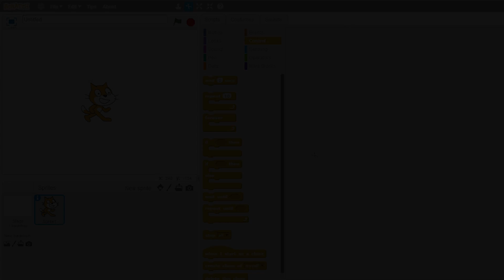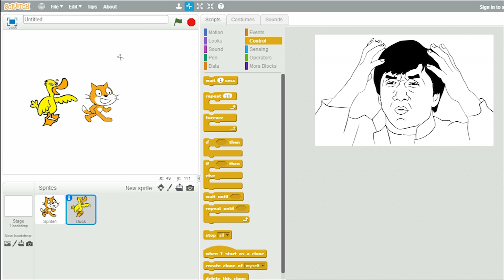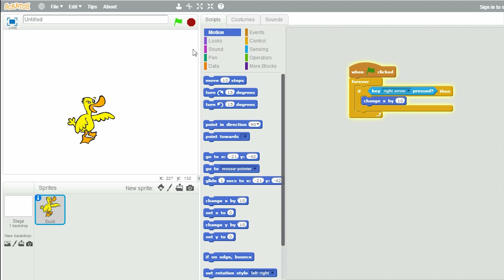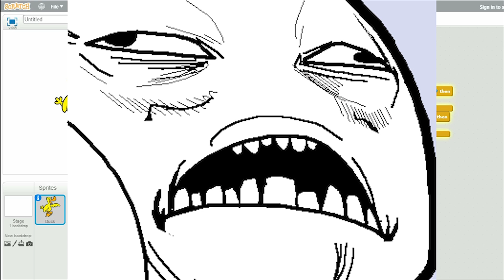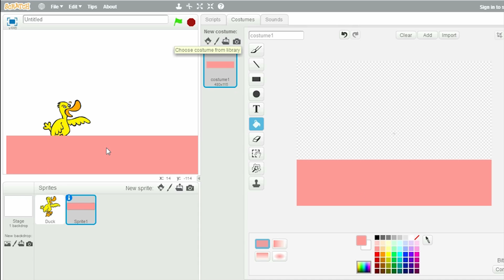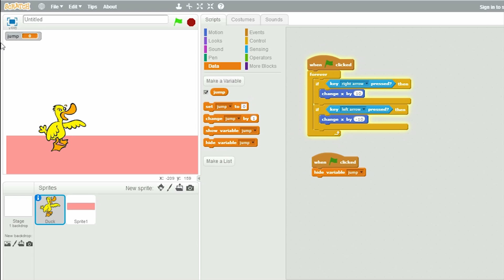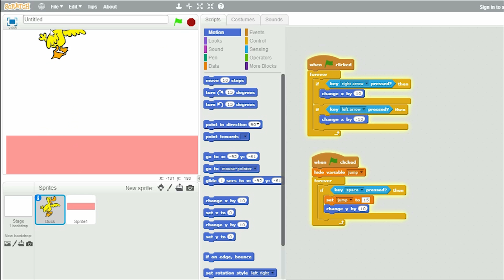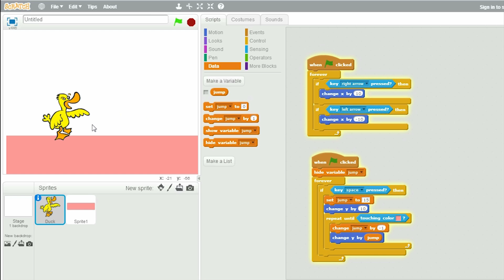toturial scracth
Programming Language class